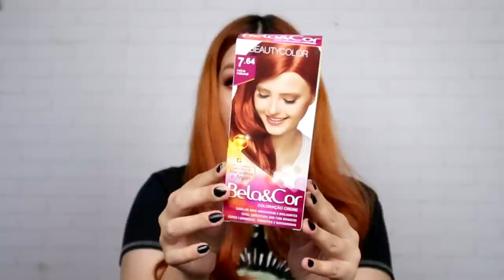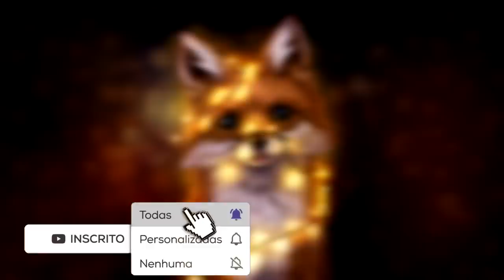BEAUTY COLOR 7.64 RUIVO NATURAL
No vídeo de hoje testei a coloração 7.64 Ruivo natural da Beauty Color, que custa somente R$9,99 (chocadaaa) ♥
Mostrei aplicação, resultado e o que achei dela :D